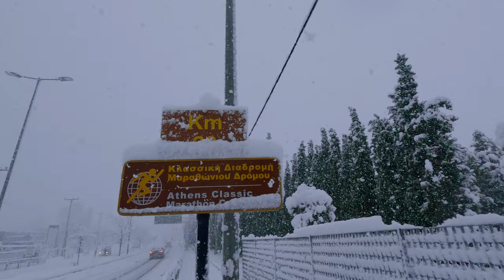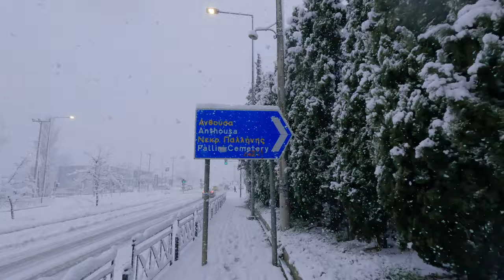Χιονισμένο τρέξιμο σε Γέρακα Παλλήνη και Ανθούσα 2023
Για 3η συνεχόμενη χρονιά χιόνισε στο Γέρακα!
Για 3ο συνεχόμενο χειμώνα όλα στα άσπρα!
Οπότε δεν θα μπορούσαμε να έχουμε κάτι άλλο από χιονισμένο τρέξιμο στο κανάλι.

Δείτε τη διαδρομή που έκανα στο δήμο Παλλήνης που αποτελείται από το Γέρακα, Παλλήνη και Ανθούσα μέσα στο χιονισμένο τοπίο κατά τη διάρκεια της έντονης χιονόπτωσης τη Δευτέρα 6 Φεβρουαρίου 2023 το πρωί.

Περισσότερα επεισόδια με χιονισμένο τρέξιμο θα βρείτε στον παρακάτω σύνδεσμο.

00:00 Εισαγωγή
03:02 Ξεκίνημα στο Γέρακα
05:15 Λεωφόρος Μαραθώνος
07:50 Παλλήνη και λόφος
10:55 Ανθούσα
13:27 Επιστροφή στο Γέρακα
15:09 Επίλογος